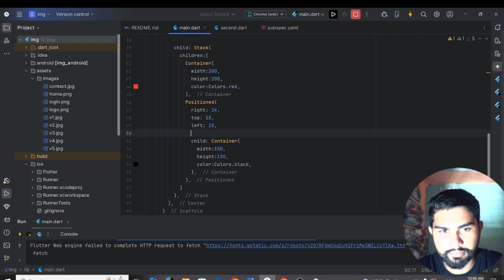Stack in Flutter || Flutter Tutorial in Hindi#thebwcs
hello everyone welcome to Thebwcs today's we start new flutter development tutorial so if you want to become a app developer so this video for you
Flutter Tutorial
Flutter Development**
Learn Flutter**
Flutter Widgets
Flutter Hot Reload
Cross-Platform Development
Build Apps with Flutter
Flutter vs React Native
Flutter Tips and Tricks
Flutter App Examples
Flutter Widgets and Layouts
Flutter State Management
Flutter API Integration
Mobile App Development
Flutter Web Development
Flutter Desktop Applications
Google Flutter
Flutter Framework
Best Practices in Flutter
Flutter Project Setup
Flutter Code Walkthrough
flutter tutorial,flutter,
flutter in hindi
flutter tutorial for beginners
stack widget in flutter
flutter bloc tutorial in hindi
flutter tutorials in hindi
flutter stack widget
flutter stack
flutter tutorial in hindi
flutter stack widget in detail
flutter tutorials
stack in flutter
flutter for beginners
flutter widgets in detail
flutter animation tutorial in hindi
stack widget flutter in hindi
stack flutter
how to use stack widget in flutter